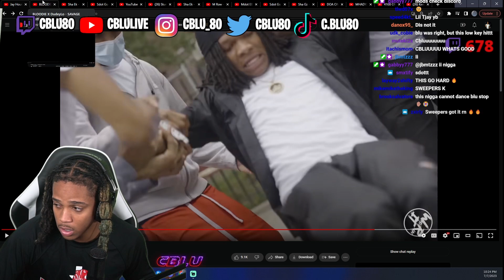C Blu Reacts To Jay Hound - 150 K (WhoRunItNYC Performance)